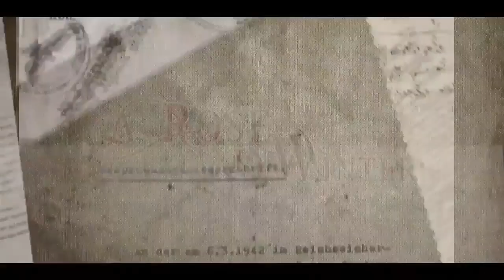A ROSE IN WINTER - Official Trailer (2018) Drama Movie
A ROSE IN WINTER - Official Trailer (2018)

A ROSE IN WINTER recounts the extraordinary life of Edith Stein. Born Jewish, she demonstrated uncompromising courage as an outspoken advocate for equity in the Woman's Right Movement at the onset of National Socialism in Germany, and though her actions, as a Carmelite Nun, challenging the very foundation of the Holy See to stand up against the Holocaust: a path which would lead to her martyrdom in Auschwitz.